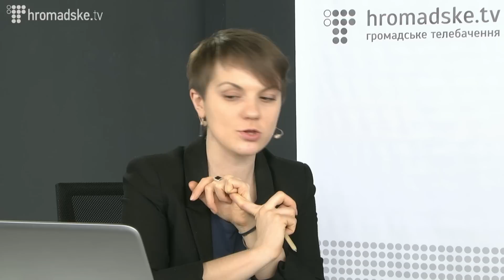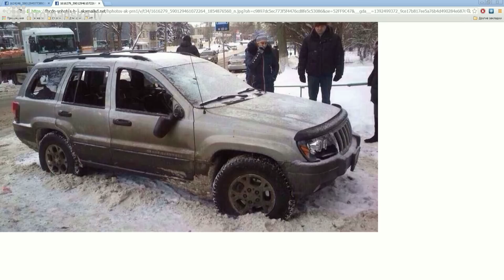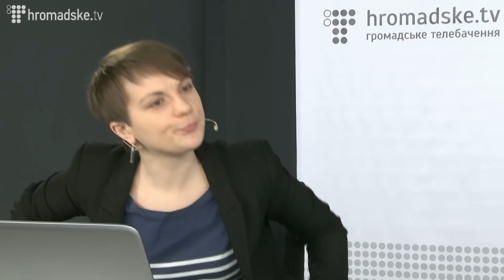Андрій Шминдюк про затримання та перебування під вартою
Андрій Шмандюк про затримання на вулиці Щорса та перебування під вартою. Hromadske.TV 14.02.14